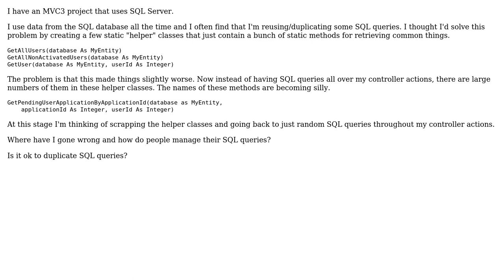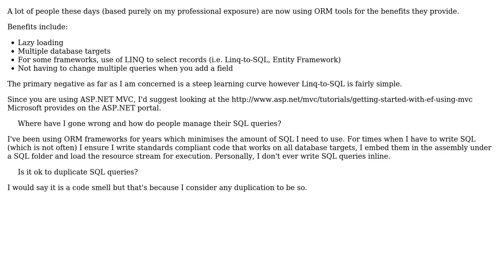Software Engineering: How do I handle having so many SQL queries? (2 Solutions!!)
Software Engineering: How do I handle having so many SQL queries?

With thanks & praise to God, and with thanks to the many people who have made this project possible! | Content (except music & images) licensed under CC BY-SA | Music | Images & others | With thanks to user Sam user Rowan Freeman user Pang user Michael Brown user HLGEM and the Stack Exchange Network Trademarks are property of their respective owners. You are responsible for your own actions.